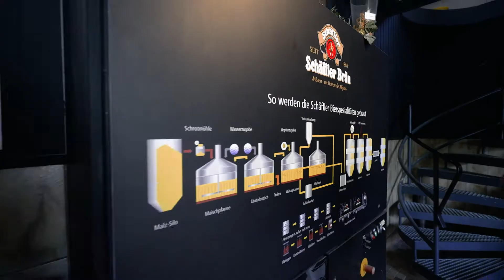Job-WG Allgäu: Brauer*in bei der Schäffler Brauerei in Missen-Willhams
Ein Familienbetrieb in 6. Generation und ich als Crew-Mitglied ein Teil davon. Tagesaufgabe heute: Bierbrauen als Brauerin in der Schäffler Brauerei!
Auf den Spuren des flüssigen Golds stoße ich auf Überraschungen, außergewöhnliche Persönlichkeiten, harte Arbeit und besondere Werte. Ich darf sogar selbst Bier brauen (wenn auch in kleinerer Menge), bevor ich das große Sortiment verkosten darf.

Jetzt Blogpost lesen über Lauris Job #4: Brauer*in bei der Brauerei Schäffler, Missen-Wilhams

// Gefördert durch Bayerisches Staatsministerium für Wirtschaft, Landesentwicklung und Energie //